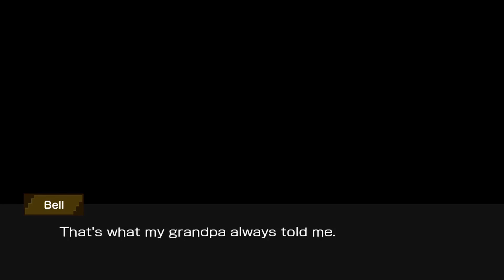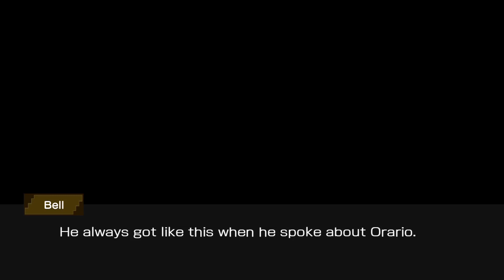Goddess Campanella Story Part: 1 | Danmachi Memoria Freese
Creator of Danmachi Franchise:
Fujino Ōmori